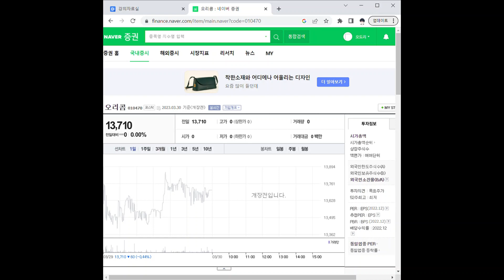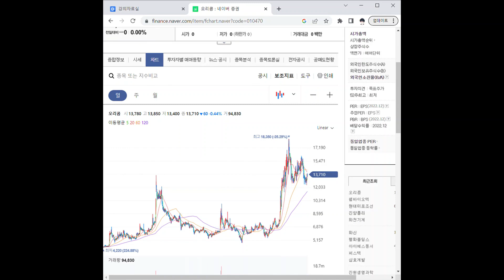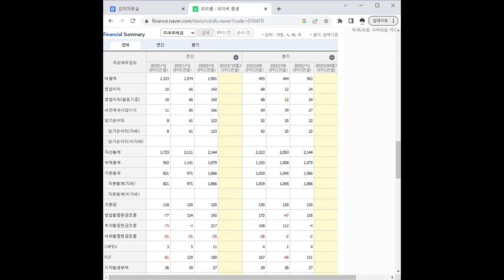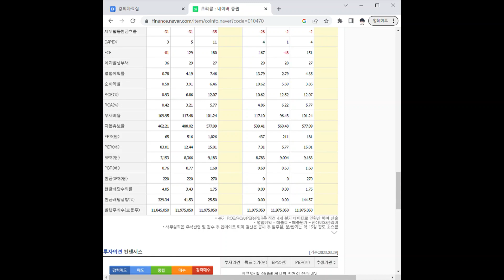010470오리콤 주가 전망 및 차트 분석